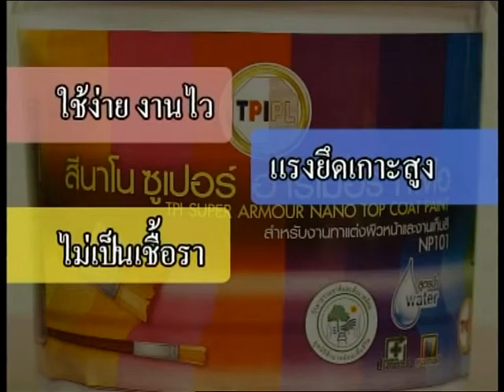พุทธปทีป 22 พฤศจิกายน 2558 ตอนที่ 1/3 จูฬตัณหาสังขยสูตร